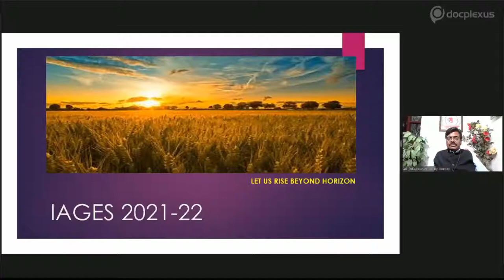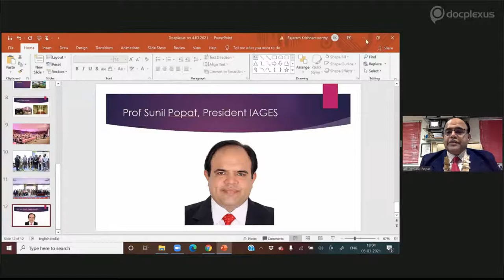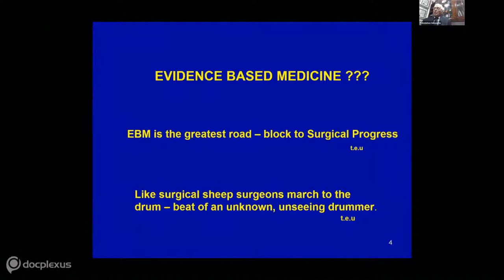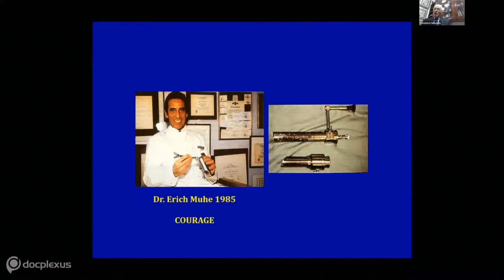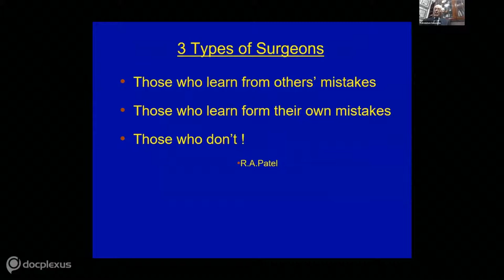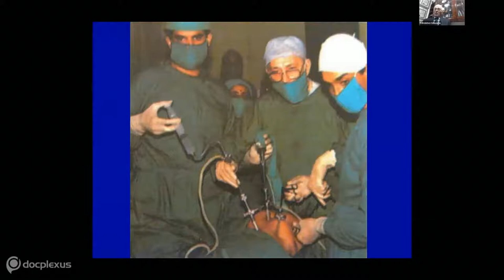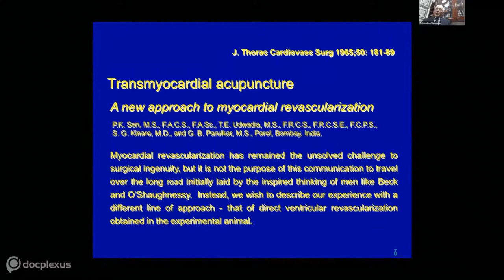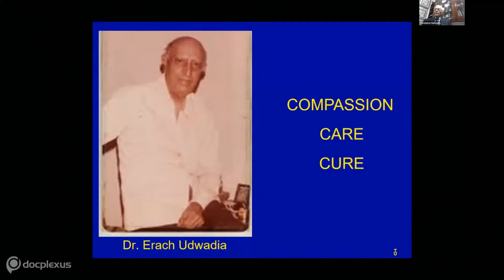INDO-UK SURGICON Week 5, Day 5: The Making of a Surgeon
Expertise in surgical techniques requires a sound knowledge of the anatomy and physiology of organs. Young aspiring surgeons can learn from the real-life experiences of seniors. These learning experiences are crucial to attaining the status of an expert in surgery.

Docplexus, together with IAGES, has organized a re-run of the exclusive sessions held at the INDO-UK SURGICON 2020.

This session includes a Keynote address by Dr. Sunil Popat, Wrap-up by Dr. Meenakshi and an Oration by Dr. Tehemton Udwadia who will talk about the Making of a Surgeon, on 5th March 2021, from 6:00 PM onwards.